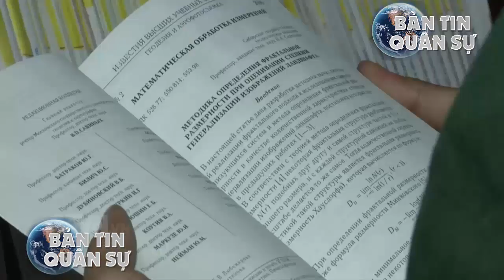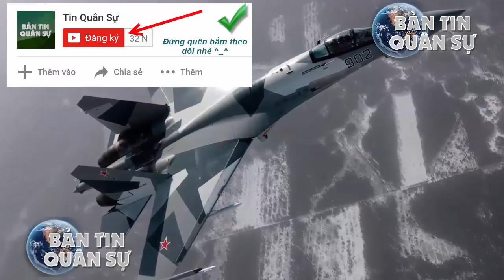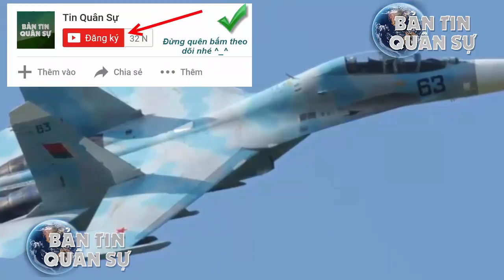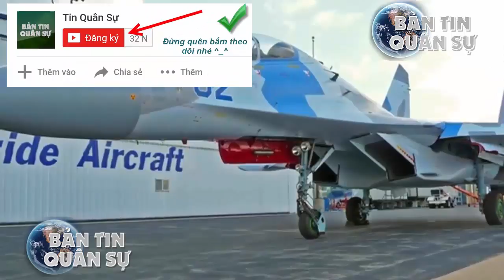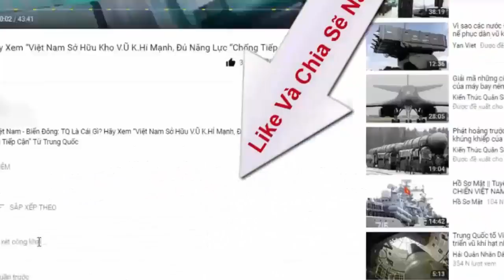Tin Quân Sự - S-400 Nga đắt như tôm tươi, hàng chục nước xếp hàng chờ, Việt Nam Có Nên Mua?